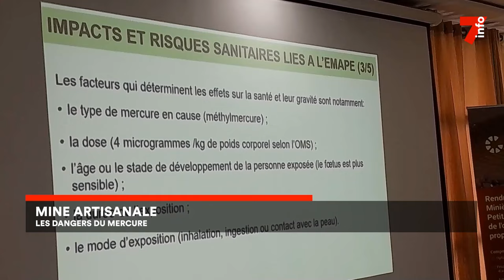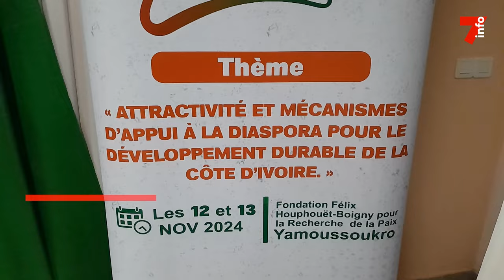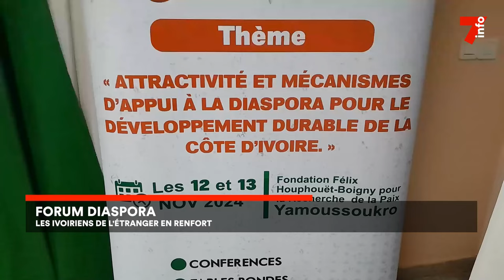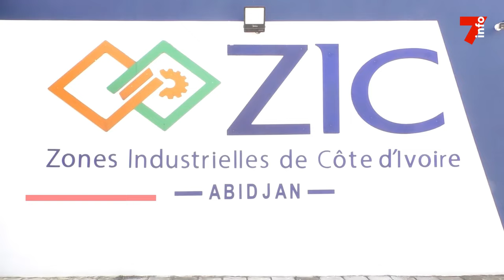Le 7 minutes du 28 octobre 2024 (édition du 6H)